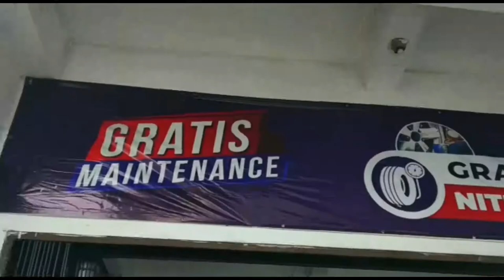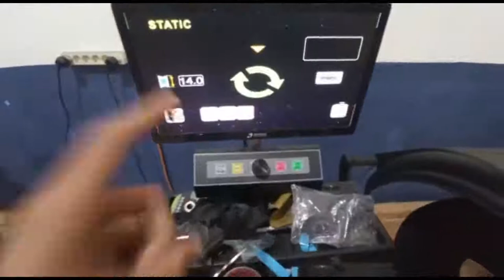Rekomendasi Velg Keren Untuk Modifikasi Avanza / Xenia Tanpa Ganti Ban - ZURICH RADER SALATIGA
Modifikasi Toyota Avanza Di Toko Velg Dan Ban Mobil Zurich Rader Salatiga Pakai Velg Dari Hsr Wheel :

Type : REVO 14033 HSR
Ring : 14
Lebar : 6
Pcd/Hole : 8X100-114,3
Et/Offset : 35
Warna : SMB

Menggunakan  Ban

Ukuran : 185 70 R14
Merk : ACCELERA
Type : ECO PLUSH

Untuk Kalian Yang Ingin Upgrade Mobil Kalian Biar Tambah Ganteng Bias Langsung Hubungi Kami Di Kita Juga Bisa Kirim Kirim Free Ongkir Ke Seluruh Indonesia.

Untuk Anda Yang Bertempat Tingggal Di Sekitaran Kota Salatiga Semarang Solo Boyolali Dan Sekitarnya Bisa Langsung Datang Langsung Ke Toko Kami Di ZURICH RADER Jl Jendral Sudimran No323 Kelurahan Gendongan Kecamatan Tingkir Kota Salatiga.